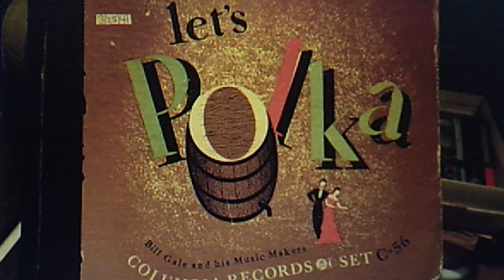Bill Gale and his Music Makers: "Laugh Polka" (1941)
Source: shellac COLUMBIA 78, #36143 (CO 30020), as part of their 4-disc 78 rpm set,
"Let's Polka", (C-56-4). Recorded March 25, 1941